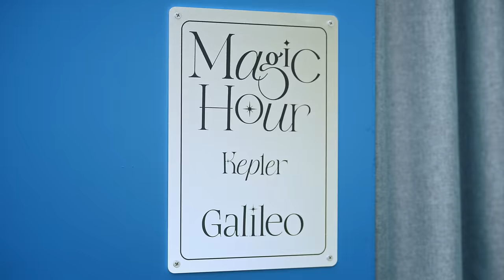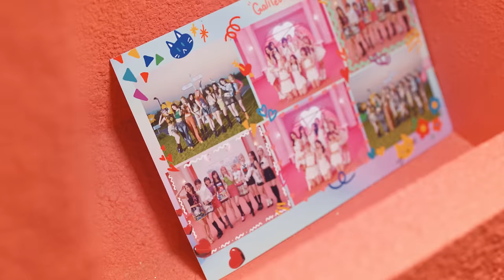Kep1er 케플러 | ‘Galileo’ M/V